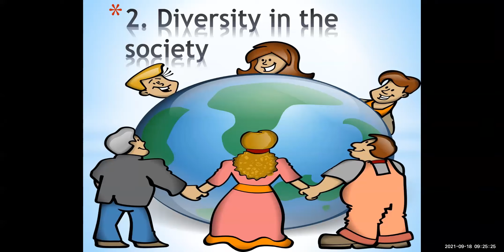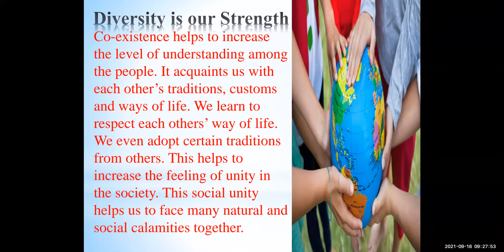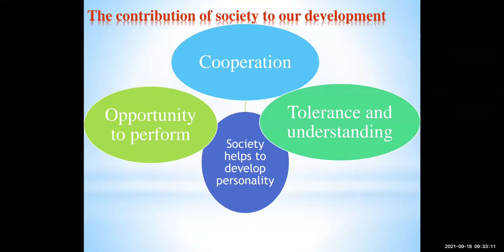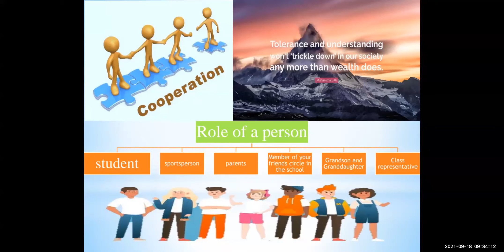History and Civic(1)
2. Diversity of society 18/9/21